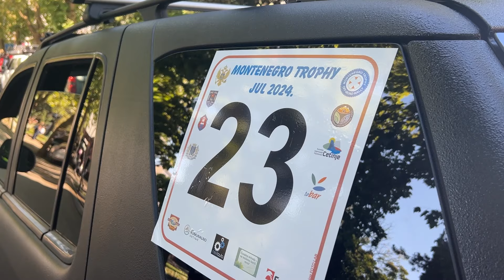Tradicionalni 24. Džip reli krenuo iz Nikšića